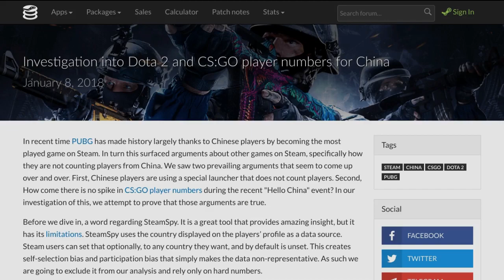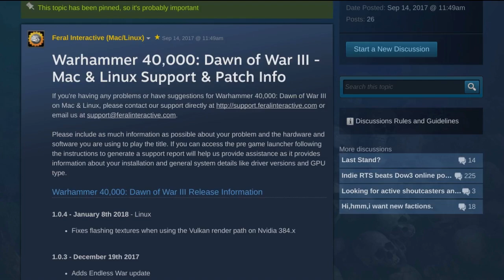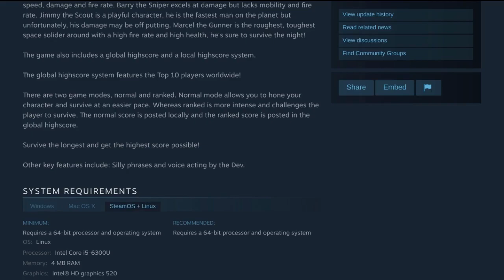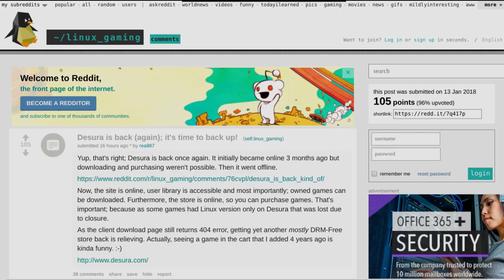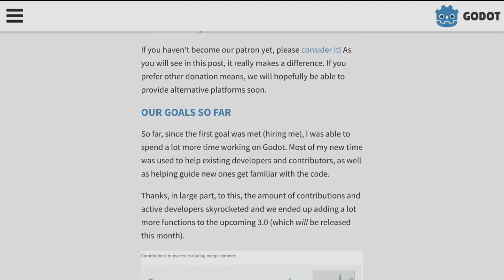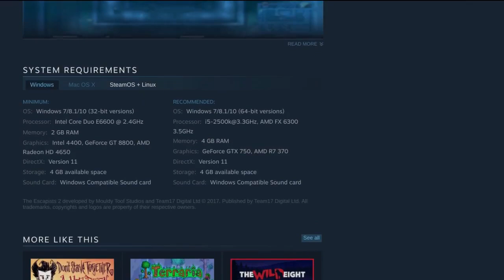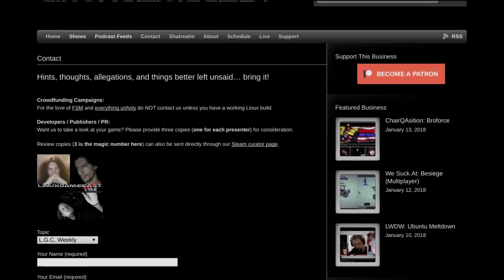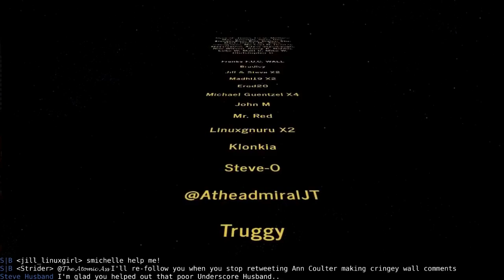LinuxGameCast Weekly 282: Prison Curious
Tripwire comes clean about the Killing Floor 2 port. Net64+ gets a Linux beta, zombie Desura is back online and NVIDIA teases their BFGD.